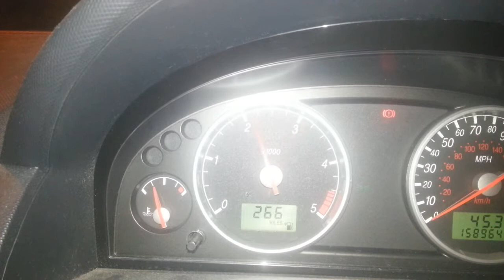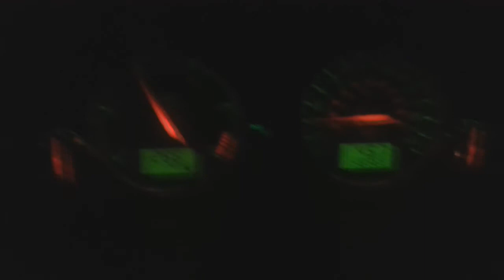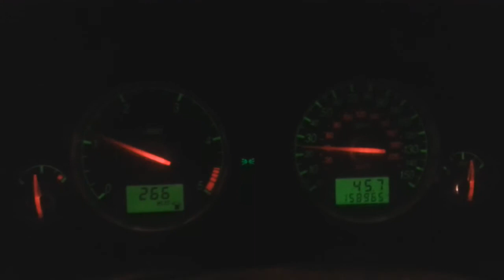mondeo tddi 2001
poor running on tddi mondeo